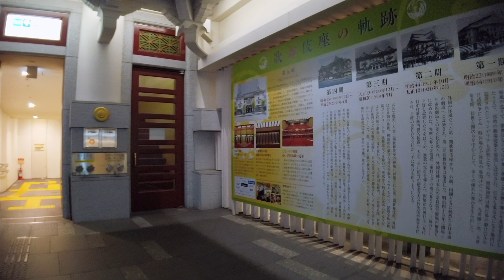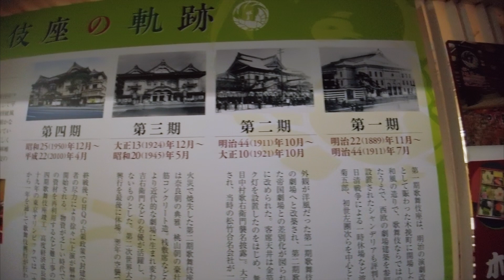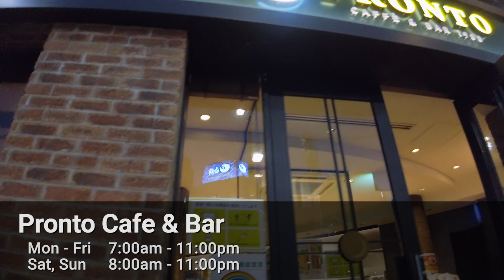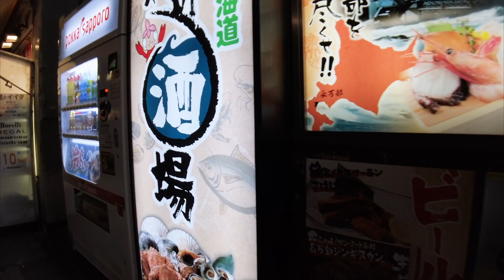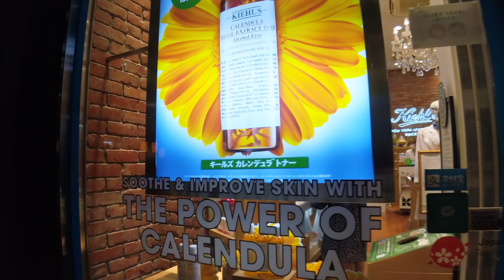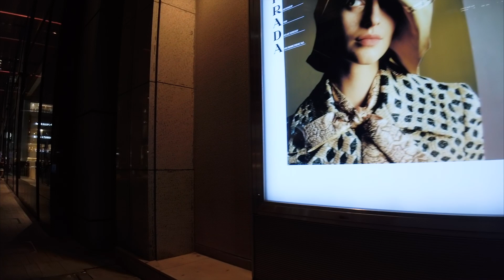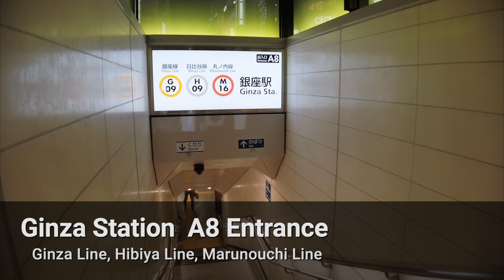TOKYO WALKING TOURS | Kabukiza Theatre to Ginza Station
This video takes you on a walk from Kabukiza Theatre to Ginza Station through the luxury department store, MITSUKOSHI.

0:00 Intro
0:10 Map
0:46 Higashi-ginza Sta.
1:40 Kabukiza Theatre
2:26 Fuji Soba
2:36 Pronto Cafe & Bar
3:27 Cocokarafine (Drug store)
5:24 OHJURI (Korean BBQ)
5:45 GINZA MOTOJI (Kimono)
6:23 Gabs (Luggage store)
6:57 Oji Salmon (Fresh food market)
7:32 Trattoria Kodama
8:42 STARBUCKS COFFEE
9:17 genten (Leather goods store)
10:58 Le Blanc Ginzaten (Italian)
11:35 MITSUKOSHI Ginza store
12:10 Ginza Station  A8 Entrance
12:36 Ginza Station  Ginza 4chome Crossing Gate
12:47 Map